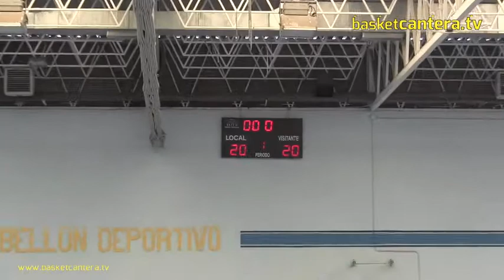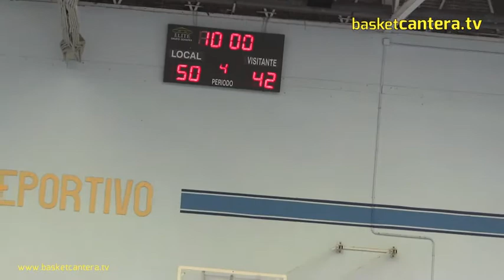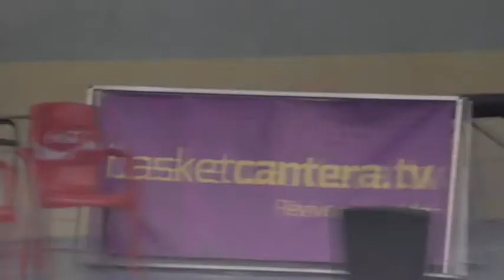U18M - CB. SEVILLA Vs. UCAM Murcia.- Torneo Junior Aristos 2014 (BasketCantera.Tv)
- Información en TWITTER: @BasketCantera